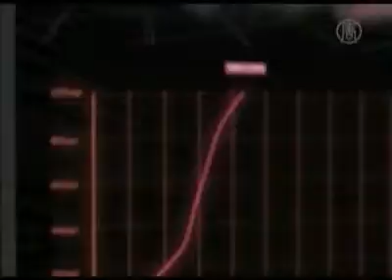超音速獵犬號汽車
時速可飆1609公里　超音速車將問世相關新聞

英國正在研發一款車速比子彈還快，甚至超過音速的超音速汽車，這輛車命名為獵犬號，可以一直加速到1609公里，從起步到最高速，只需要短短40秒，預計明年就可以展開陸地試車。

車尾噴出熊熊火焰，搭配轟隆隆的引擎聲，酷似火箭。

眼睛都還來不及眨，這台車就已經呼嘯而過，跑的比子彈快，甚至速度還快過音速的超音速汽車，也許不再是夢想，英國團隊費時3年，研發獵犬號超音速汽車，模擬影片讓大家先睹為快，估計從起步加速到1609公里，獵犬號只要短短40秒。

流線造型的車身，結合火箭發動機，以及車尾戰鬥機的噴射引擎，這輛超音速車，能產生高達13.5萬的馬力，等同於180輛的一級方程式賽車。

要研發出破紀錄的超音速車，每個細節都很重要，像是如何避免輪胎在高速中燃燒。獵犬號計畫發言人：「超音速汽車行駛時，高達攝氏600度的高溫，足以把橡膠輪胎燒掉，不過我們的輪胎，其實跟飛機是同材質，還加了點秘密魔法在裡面。」

另外當速度越快，汽車方向盤就越不容易控制，但是這個問題，對於新世代的電玩高手，也許沒這麼困難。獵犬號設計工程師aptc：「駕駛人不易(在高速)維持直線，需要相當高的技巧，不過對於常玩電玩的孩子，也許他們會做的比我更好。」

每輛造價就要160萬美元的超音速汽車獵犬號，預計2012年就會在南非進行測試，到時就會成為世界最快的夢幻車種。